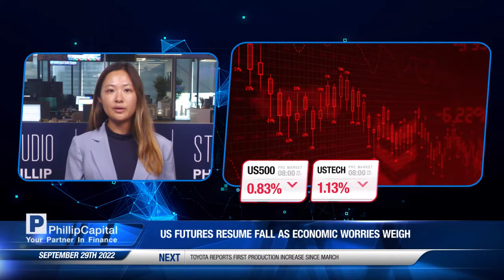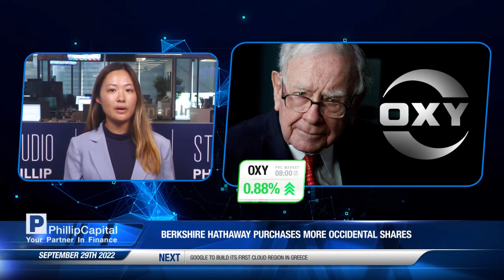英國央行救市，美國股市昨晚大升 29/09/22#美股